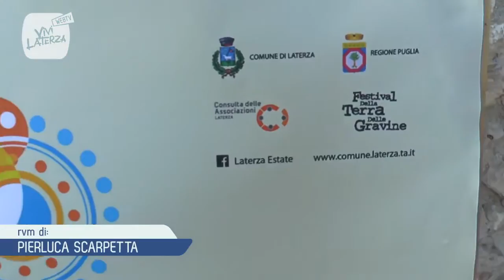LATERZA ESTATE 2016, ECCO IL CARTELLONE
"Andare in vacanza, rimanendo a Laterza, con una variegata offerta di eventi per adulti e bambini". Potrebbe essere questa la sintesi della rassegna Laterza Estate 2016, presentata in conferenza stampa dal sindaco Gianfranco Lopane e dal consigliere Rocco D'Anzi, titolare della delega alla cultura.

Una cinquantina gli eventi in cartellone, che spaziano dalla gastronomia, con le sagre dell'arrosto e della pizza, al paesaggio con Svilupparco, passando dalla cultura, con l'interessante Festival della Terra delle Gravine.

Puntare dunque sulla cultura non solo come occasione di conoscenza ma anche per favorire lo sviluppo economico. Un tema sul quale è fermamente convinto il sindaco Giafranco Lopane.

Redazione ViviLaterza